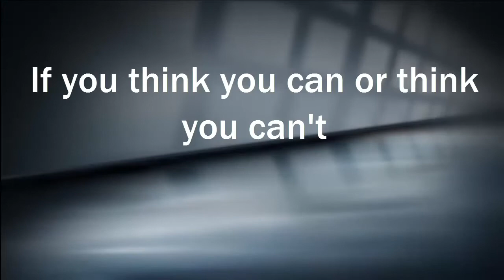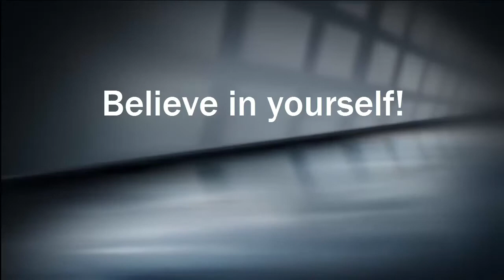Believe in Yourself and You Can do Anything!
Howard Barr is showing his belief in him self at Marshall Sylver Turning Point in Las Vegas, Nevada I believe in you!